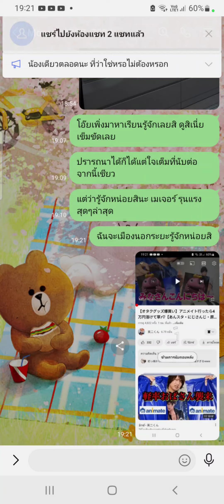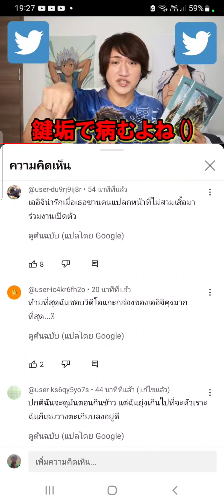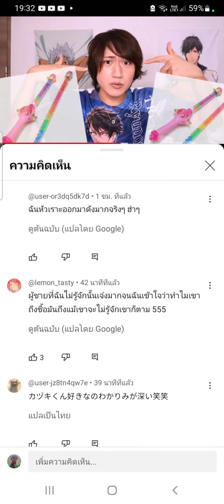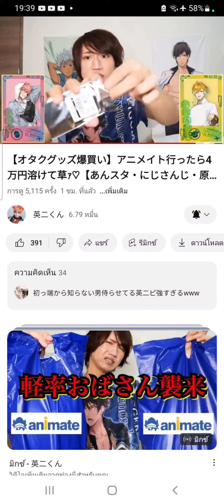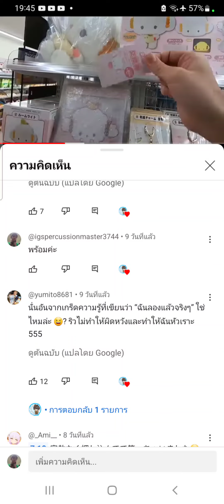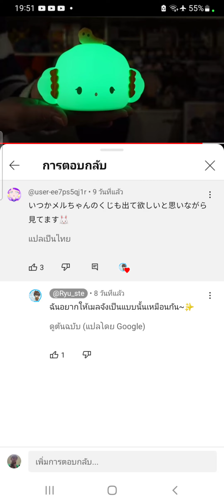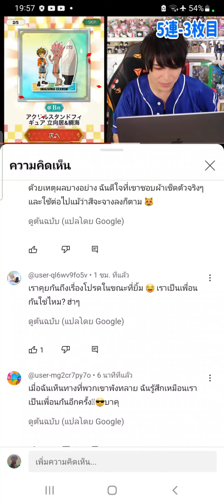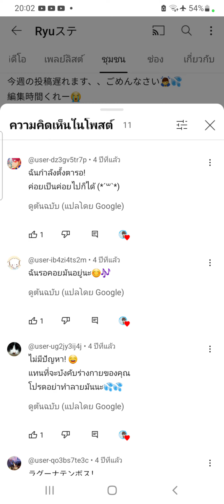29 ตุลาคม ค.ศ. 2023